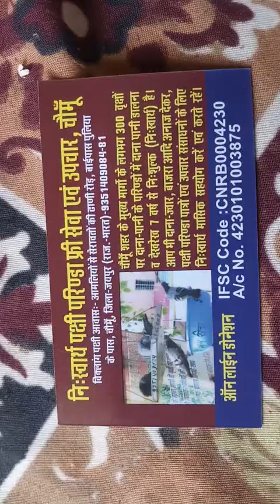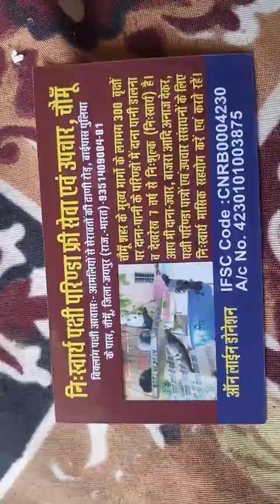कोयल पक्षी की शारीरिक बनावट खानपान भोजन प्रजनन कोयल पक्षी की संपूर्ण जानकारी all tips of Koel Birds